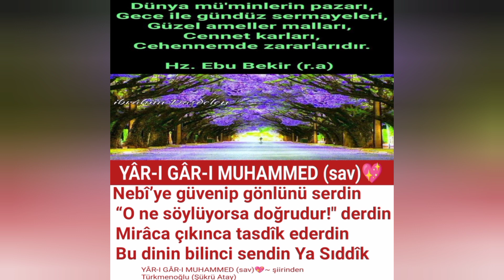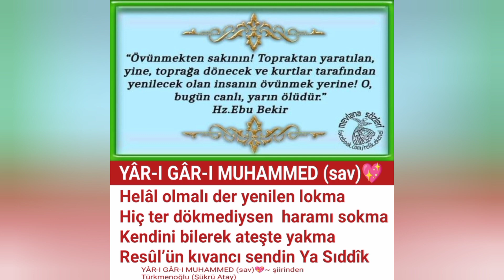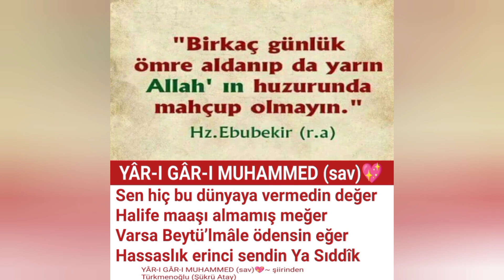YÂR-I GÂR-I MUHAMMED(SAV)💖لا تَحْزَنْ إِنَّ اللَّهَ مَعَنَا LA TAHZEN! İNNALLAHE MEANA🎶Ö. DÖNGELOĞLU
YÂR-I GÂR-I MUHAMMED (SAV)💖

Altın Silsile’nin sen ilk halkası
Beraber olduğun Sevr mağarası
Üçüncüsü Allah bunun manası
İkide ikinci sendin Ya Sıddîk

Dünyayı hiç tercih etmez ahrete
Değer vermedin sen hiçbir nimete
Ümmeti içinden doğru Cennet’e
Girecek birinci sendin Ya Sıddîk

Dünyada en sâdık olup erlikte
Kevser havuzunda bile birlikte
Benden dedi Resûl ona dirlikte
Denilen o inci sendin Ya Sıddîk

Nebî’ye güvenip gönlünü serdin
“O ne söylüyorsa doğrudur!" derdin
Mirâca çıkınca tasdîk ederdin
Bu dinin bilinci sendin Ya Sıddîk

Yemek olmayınca paylaşıp azık
Ashabın içinde sendin en sâdık
Üzerine çıkıp çiğnedi fâsık
İmanın direnci sendin Ya Sıddîk

Elinde olanı hepten verince
Resûl’ü Zîşan’ı düşünüp ince
Âilene ne bıraktın deyince
Nebî’nin sevinci sendin Ya Sıddîk

Helâl olmalı der yenilen lokma
Hiç ter dökmediysen  haramı sokma
Kendini bilerek ateşte yakma
Resûl’ün kıvancı sendin Ya Sıddîk

Çok fazla severdi onu sahâbe
Yaşlı babasıydı Ebû Kuhâfe
O da iman edip aldı mesâfe
Babanın güvenci sendin Ya Sıddîk

Cenâb-ı Hak izin verdi hicrete
«Evet, beraberiz!» denen kısmete
Yüce Resûl ile dolu nimete
Gönülden inancı sendin Ya Sıddîk

Sen hep birlikteydin, O’nun yanında
Yâr-ı Gâr’ı oldun her bir anında
Onu hep korudun gitse canın da
Resûl’ün övüncü sendin Ya Sıddîk

Müşrik takibinden, duymuştun keder
Sana vermişti bir müjdeli haber
" Üzülme! Bizimle Allah beraber ”
Resûl’ün avuncu sendin Ya Sıddîk

Hastaydı Resûl’ün namaz kıldırdın
Vedâlı sözlerden anlam çıkardın
Duyunca ağladın hem de hıçkırdın
Resûl’ün dayancı sendin Ya Sıddîk

İki sene üç ay devr-i hilâfet
Feyzi hep fazlaydı dolu bereket
Gölgesi uzunca ikindi nimet
Sahâbe özenci sendin Ya Sıddîk

Tâbî olun bana dürüst kalırsam
İstikâmetimde doğru olursam
Eğer yanılıp da yoldan çıkarsam
"Düzeltin" sezinci sendin Ya Sıddîk

Sen hiç bu dünyaya vermedin değer
Halife maaşı almamış meğer
Varsa Beytü’lmâle ödensin eğer
Hassaslık erinci sendin Ya Sıddîk

Şükrü Atay (Türkmenoğlu)

25 Eylül 2020 - İzmit

HİKÂYESİ:

Yüce Resûl'ümüzün (sav) hicrette müşriklerden saklandığı Sevr mağarasındaki arkadaşı

La Tahzen İnnallahe Meana

  لا تَحْزَنْ إِنَّ اللَّهَ مَعَنَا

Lâ tahzen ! innallâhe meanâ Tövbe Sûresi:40 “Hiç tasalanma, zira Allah bizimle beraberdir.”

Tevbe Suresi 40. Ayet

Siz Peygamber’e yardımcı olmasanız da Allah ona mutlaka yardım edecektir. Nitekim İNKÂRCILAR İKİ KİŞİDEN BİRİ OLARAK ONU yurdundan çıkardıklarında Allah ona yardım etmişti: HANİ ONLAR MAĞARADAYDILAR; arkadaşına “TASALANMA! ALLAH BİZİMLE BERABERDİR” diyordu. Derken Allah ona kendi katından bir güven duygusu indirdi, sizin göremediğiniz askerlerle onu destekledi ve inkârcıların sözünü değersiz hale getirdi. Allah’ın sözü ise en yücedir. Çünkü Allah mutlak galiptir, hikmet sahibidir.

İKİNİN İKİNCİSİ ÜMMETİN BİRİNCİSİ

Hz. Ebû Hureyre (r.a) anlatıyor: “Rasûlullah aleyhissalâtu vesselâm bir gün: “Bugün sizden kim oruçlu olarak sabahladı?” diye sordu. Hz. Ebû Bekir(r.a): “Ben” dedi. Aleyhissalâtu vesselâm: “Bugün kim bir cenazeye katıldı?” buyurdu. Yine Hz. Ebû Bekir (r.a): “Ben” dedi. Aleyhissalâtu vesselâm: “Bugün kim bir fakiri doyurdu?” diye sordu. Hz. Ebû Bekir(r.a): “Ben” dedi. Aleyhissalâtu vesselâm: “Bugün kim bir hastayı ziyaret etti?” buyurdu. Bu sefer de Hz. Ebû Bekir: “Ben” dedi. Bunun üzerine Rasûlullah aleyhissalâtu vesselâm: “Bunlar, bir kimsede bir araya geldi mi, o kimse mutlaka cennete girer!” buyurdu.” (Müslim, Zekât 87, Fedailü’s-Sahabe 12.)

O, İslâm mesajını çağlara taşıyan öncüler kervanının en önünde, Rasûl-i Ekrem’in(s.a.s) hemen yanı başında yürüyendi. En hayırlı ümmetin en hayırlı ferdiydi. Hz. Ebû Bekir(r.a), mıknatısın metalleri çekmesi ya da süngerin sıvıları emmesi gibi bütün hayırları kendinde toplamıştı. Birçok Müslüman’ın aylar hatta yıllar içinde bir araya getiremediği iyilikleri o, bir gün içinde sergileyebilecek yüceliğe sahipti. İşte bu yüzden cennet kapılarının herhangi birinden çağrılmak ümmet-i Muhammed’in(s.a.v) hayallerini süslerken Hz. Ebû Bekir(r.a), cennetin bütün kapılarından çağrılmakla müjdelenmişti.